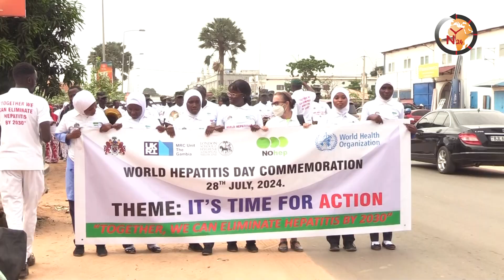MOH COMMEMORATES WORLD HEPATITIS DAY 2024#